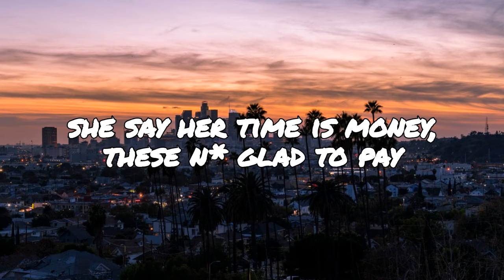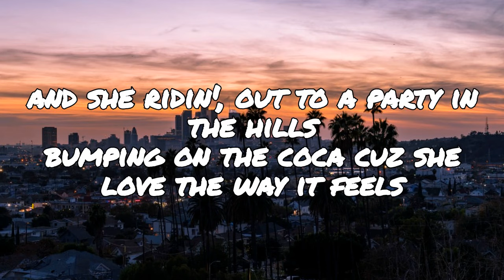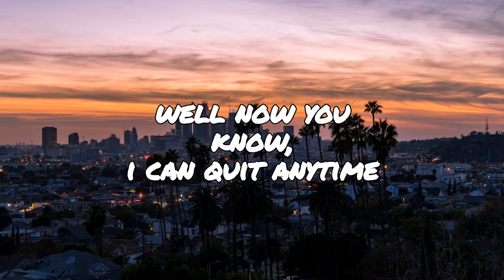Bryce Vine- Glamorama Lyrics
Go check out his latest album, Carnival!

I hope only to promote artists and spread their music.